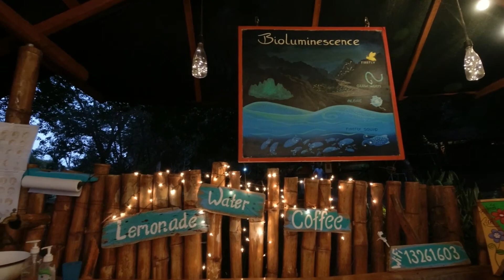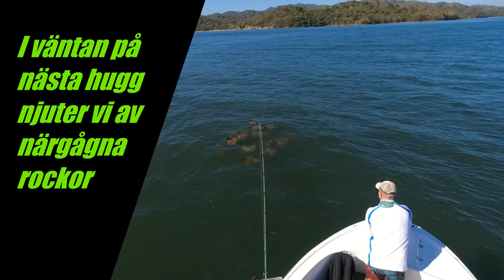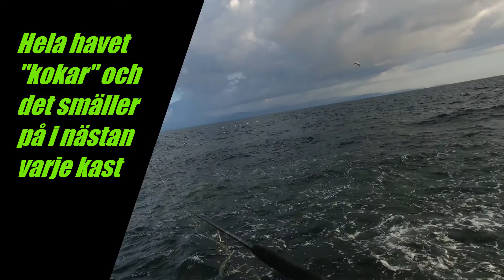Bahia Rica Costa Rica 2022 Dag 1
Dag 1 av 5 fiskedagar i Costa Rica

Inshore
Arter: Roosterfish, Skipjack tuna, Jack crevalle, Big eye trevally